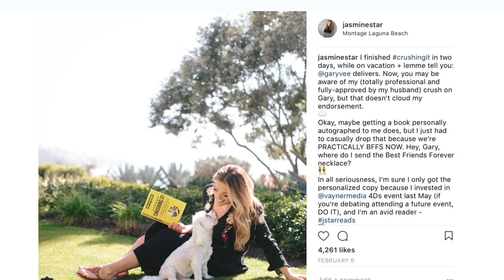Your Social Media Bootcamp with Jasmine Star (Official Trailer) | CreativeLive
Are you a small business owner, entrepreneur or a brand enthusiast looking for a social media transformation?

In Jasmine Star's new online class she's sharing skills to dramatically improve and grow your social media marketing to work for you including how to grow your audience with more than just numbers, but an engaged community that leads to sales.

RSVP for the free online class or get full on-demand access plus bonus materials here!